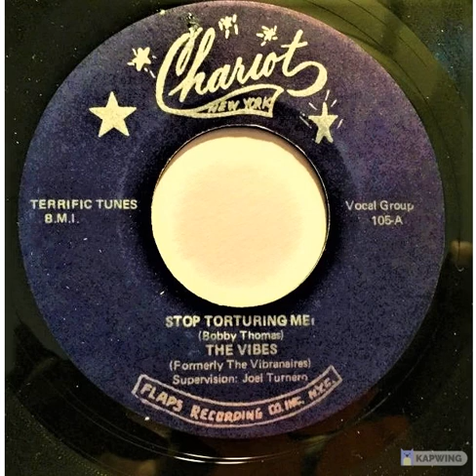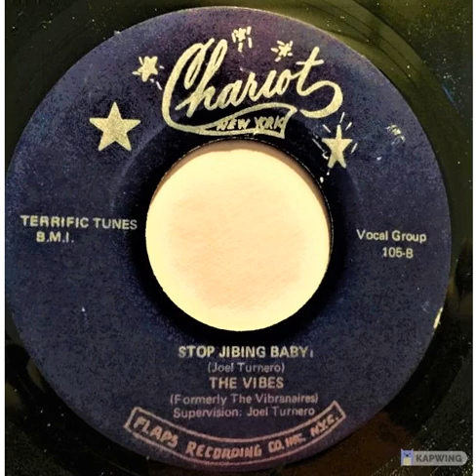Stop Torturing Me! / Stop Jibing Baby! - The Vibes 1954 Chariot 105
1948, Bobby formed a group of his own with neighborhood friends. "The Crooners" were all from Asbury Park, New Jersey,
The Vibes also recorded as the Vibranaires. Bobby Thomas is their lead on both songs.Jimmy Roache, Bobby Thomas (lead), Herb Cole, (BOT) Mike Robinson, Roosevelt McDuffie.